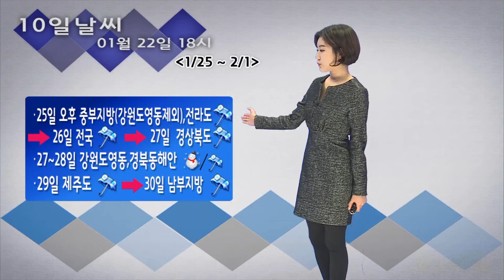10일날씨 01월 22일 18시 발표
1/25-2/1
-25일 오후 (강원도영동제외) 중부지방, 전라도 비
 ... 26일 전국 비
 ... 27일 경상북도 비
-27-28일 강원도영동, 경북동해안 눈/비
-29일 제주도 비
 ...30일 남부지방 비